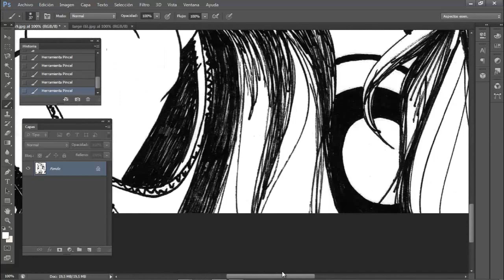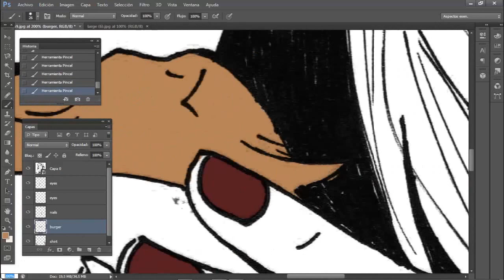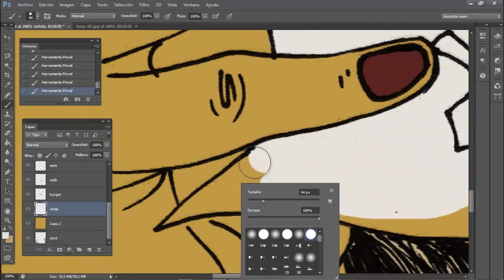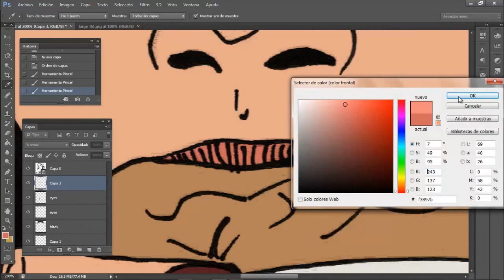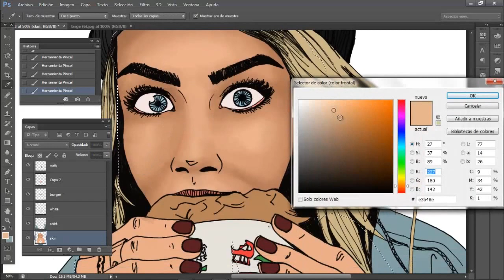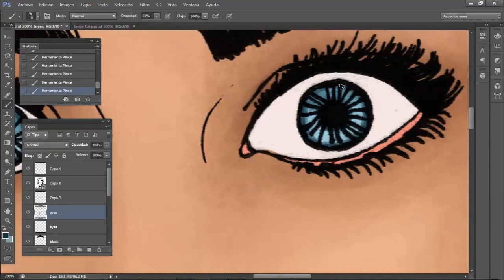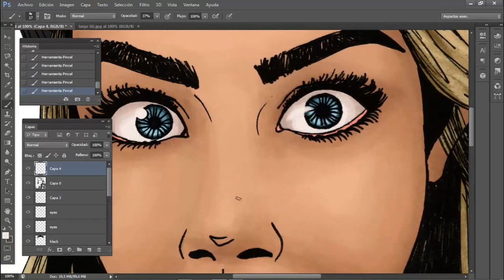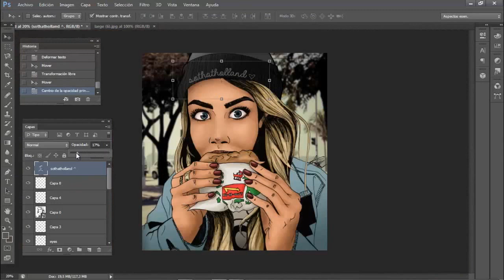Digital Speed Painting | Cara Delevingne - sothatholland ♡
I use Photoshop cs6 and mouse, do not even have a tablet to draw.
It is very basic, I hope you enjoy it. thx.